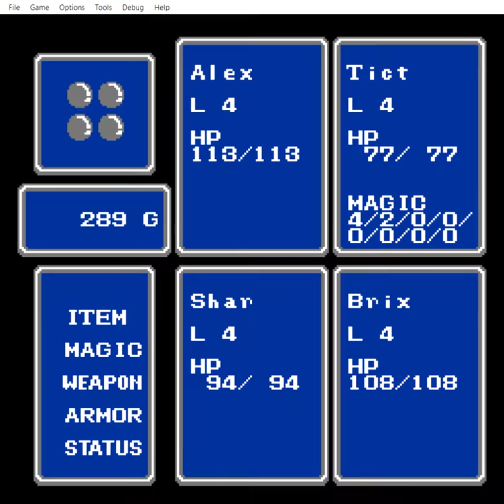The Noble Fantasy ~ It's Time to G-g-g-g-grind! [3]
This is a little hack on FF1 I've decided to devote my time to. It's based off a Yu-Gi-Oh! tournament, and as such many of the gags are in-jokes. Thus, if you are not familiar with the context, then this is not a playthrough for you.

I've gone further than just making it a text edit; FF1 is known for being a buggy mess, with weapons whose properties don't matter, spells that don't work, or stats that don't function as intended. Ergo, I streamlined the equipment selection and availability to both get around these flaws and to also streamline the experience for people who, knowing the context, wish to play it.

I'll be frank here...you aren't missing much. This part has a lot of grinding, and very little of much else. I wander off to the Western Keep at some point, so I guess there's that. This is probably the only part of the game where I'll grind, since the upcoming dungeon is rather nasty; the equipment upgrades are fairly meaningful, so there's no harm in playing it safe. Sadly, the next part will likely also have a bit of grinding, but it's to be expected in a 30+ year-old game.

Please note that I do not mean to harass anyone by means of this video; It's all in good jest. With that in mind, please enjoy.